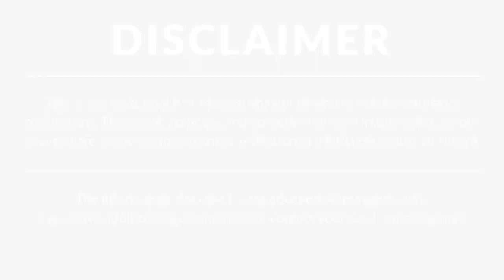Must-Know Information About Post-Traumatic Stress Disorder (PTSD) Claims!.mp4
- Do you ever have trouble sleeping, dulled responses, heightened reactions, depressed mood, or anxiety? If so, you may have Post-Traumatic Stress Disorder (PTSD).

It's important to know that PTSD can occur even if you didn't serve in combat.

In addition to combat PTSD, the VA recognizes two other types of PTSD: non-combat and military sexual trauma (MST).

In this video, we teach you about these three types of Post-Traumatic Stress Disorder (PTSD) and how you can get the rating you’re due.

***Video Timestamps***

⏩ 00:00 VA Claims Insider Introduction
⏩ 07:03 Three Types of PTSD
⏩ 14:56 Combat PTSD and Non-Combat PTSD
⏩ 17:46 Combat Cross Training
⏩ 21:41 Understanding the 31 Mental Health Symptoms
⏩ 27:08 Military Sexual Trauma (MST)
⏩ 32:07 Collecting Evidence Even for Unreported Incidents
⏩ 36:55 Q&A with VA Claim Experts
⏩ 54:49 Need VA Disability Claim Help?

📱 Schedule your FREE Discovery Call right now! You'll get to talk to one of our team members who can answer all of your questions and help you develop a winning strategy